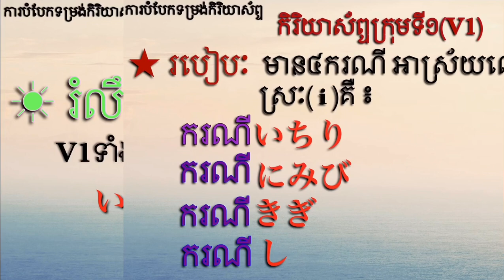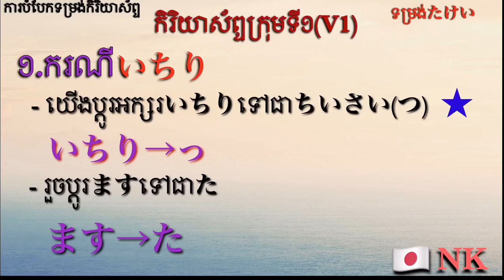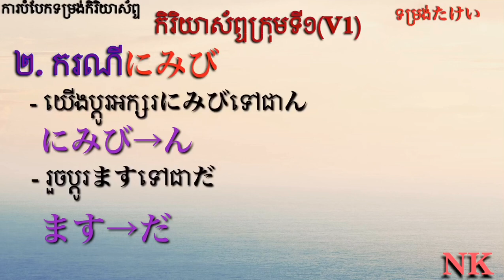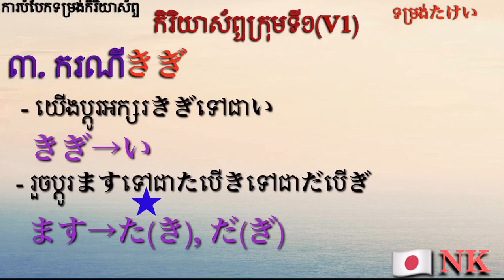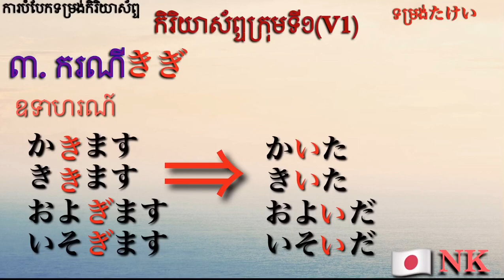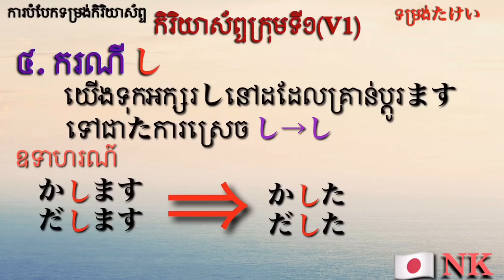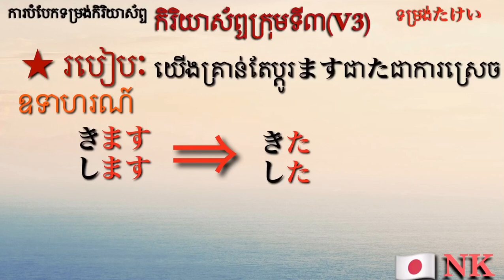វេយ្យាករណ៍ភាសាជប៉ុន#ការបំបែកទម្រង់កិរិយាស័ព្ទ#Vた形(たけい)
ក្រុមហ៊ុន អិនខេ ភើសិនណេល លីង ឯ.ក
NK PERSONAL LINK CO.,LTD
អាសយដ្ឋានៈ អាគារលេខ៣C ភូមព្រៃព្រីងខាងត្បូង, សង្កាត់ចោមចៅ២ ខណ្ឌ ពោសែនជ័យ រាជធានីភ្នំពេញ
លេខទូរស័ព្ទៈ 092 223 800/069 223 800/ 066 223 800